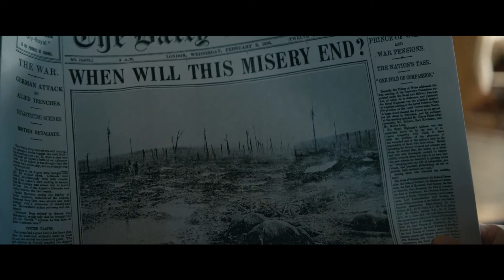THE KING'S MAN | SPECIAL LOOK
As a collection of history’s worst tyrants and criminal masterminds gather to plot a war to wipe out millions, one man must race against time to stop them. Discover the origins of the very first independent intelligence agency in The King’s Man, directed by Matthew Vaughn.
The King’s Man is scheduled to arrive in Australian cinemas on January 1, 2022.

Head to STACK.com.au for more!